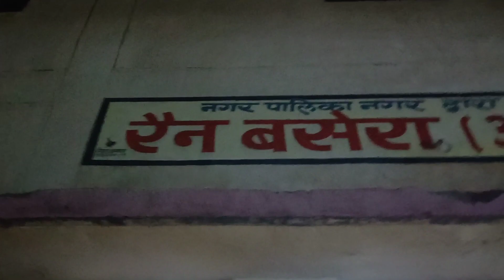Journey To Rajasthan | All India Bicycle Ride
All India Bicycle Tour Please Help Me My Phone Pay (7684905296)
My self Nandighosh khamari.
I like environment.